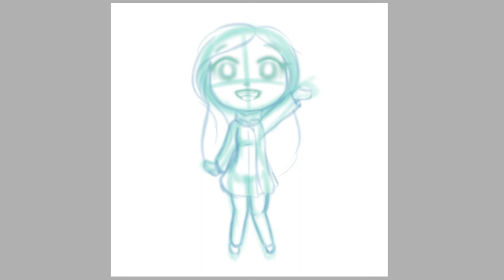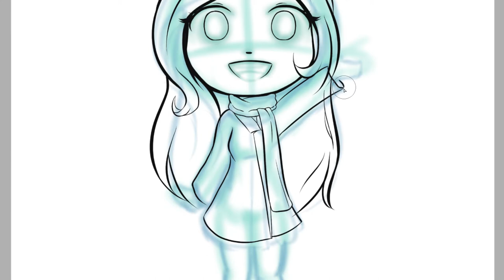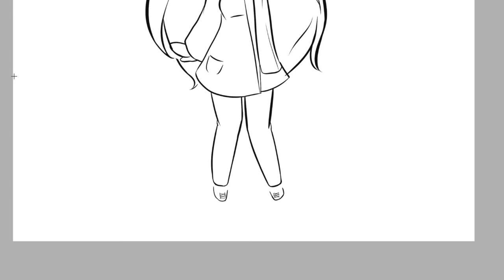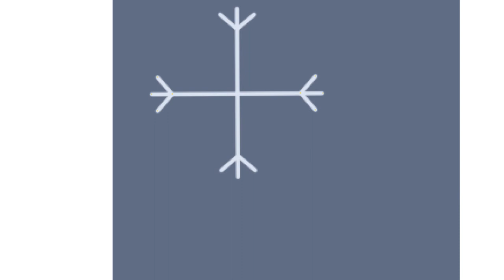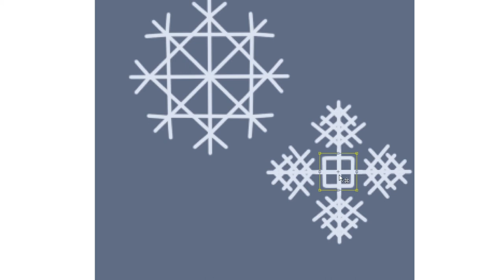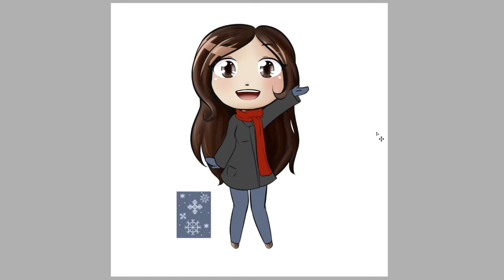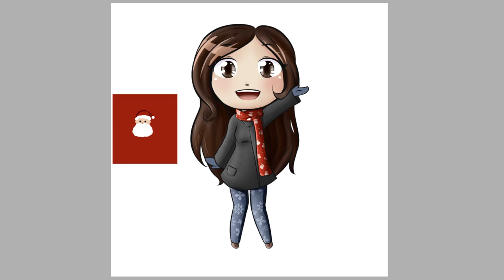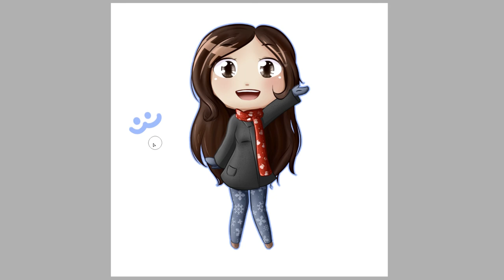Speedpaint [1] - Christmas Doodle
Hello world of YouTube!

This is my first ever speedpaint video! A few bugs and glitches, but it's a learning process, I hope you all enjoy! The character is a representation of myself, wanted a new icon for the holidays and figured I could share the process with the world!

Timelapse: 5x original speed
Original Time: 1.5 hours
Character: Me!

Drawing Program: Paint Tool SAI
Tablet: Huion GT 191
Recording Software: OBS